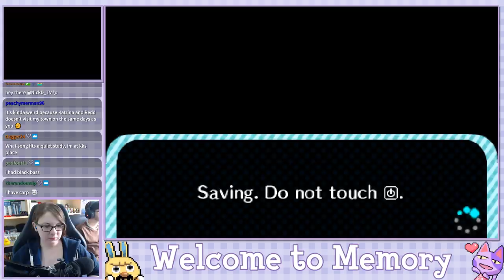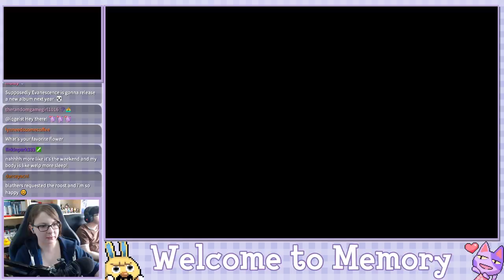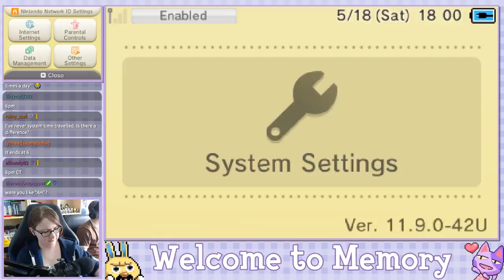Welcome to Memory - Animal Crossing New Leaf Welcome Amiibo Live Stream - Ep. 69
Town Info:
Name:Memory
Created: 12/26/2018
Mayor: Crystal (me, duh!)
Town Tune: gGFEFE_c gacFCBCG (You can listen to it during Ep. 2)
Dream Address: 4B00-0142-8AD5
Friend Code: I no longer give this out, my list is full!